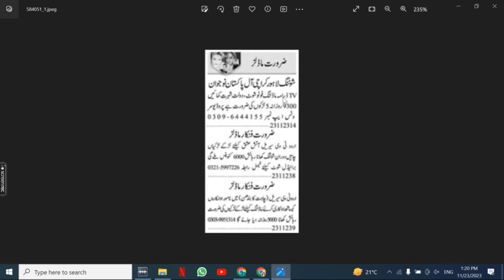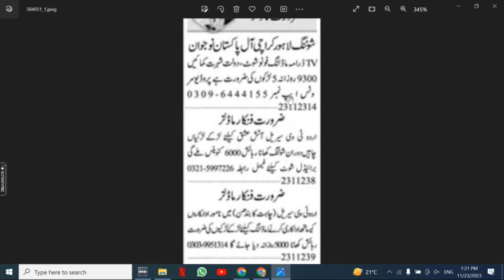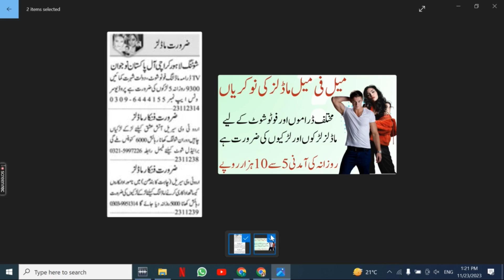Modeling Jobs in Pakistan | TV Jobs in Pakistan | Pakistani Drama Jobs in Pakistan | Photoshoot Jobs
1. Karachi Accountant Jobs
2. Karachi Office Boy Jobs
3. Karachi House Servant Jobs
4. Karachi Chowkidar Jobs
5. Karachi Lady Secretary Jobs
6. Karachi Site Supervisor Jobs
7. Karachi Machine Operator Jobs
8. Karachi Computer Operator
9. Karachi Bike Rider Jobs
10. Karachi Civil Contractor Jobs
11. Karachi Foreman Jobs
12. Karachi Cashier Jobs
13. Karachi Office Assistant Jobs
14. Karachi Graphics Designer Jobs
15. Karachi Sale Girls Jobs
16. Karachi Technical Assistant Jobs
17. Karachi Sales Executive Jobs
18. Karachi Physics Teacher Jobs
19. Karachi Maths Teachers Jobs
20. Karachi Chemistry Teachers Jobs
21. Karachi Biology Teachers Jobs
22. Karachi Urdu Teachers Jobs
23. Karachi English Teacher Jobs
24. Karachi Pak Studies Teacher Jobs
25. Karachi Computer Teacher Jobs
26. Karachi Receptionist Jobs
27. Karachi Engineer Jobs
28. Karachi Order Taker Jobs
29. Karachi Social Media Jobs
30. Karachi Admin Jobs
31. Karachi Accounts Jobs
32. Karachi Call Centers Jobs
33. Karachi Real Estate Jobs
34. Karachi Security Guard Jobs
35. Karachi Manager Jobs
36. Karachi Office Boy Jobs
37. Karachi Technical Jobs
38. Karachi Electrician Jobs
39. Karachi Plumber Jobs
40. Karachi Tailor Jobs
41. Karachi Office Assistant Jobs
42. Karachi Delivery Job Jobs
43. Karachi Quality Supervisor Jobs
44. Karachi Jobs 2023
45. Karachi August 2023 Jobs
46. Karachi Jobs Today
47. Karachi Private Jobs
48. Karachi ma job
49. Karachi Call center Job
50. Karachi School Job
51. Karachi Driver jobs
52. Karachi Cook Jobs
53. Karachi  aya jobs
54. Karachi Teachers Jobs
55. Karachi Accountant Jobs
56. Karachi Sales Jobs
57. Karachi Marketing Jobs
58. Karachi Medical Jobs
59. Karachi Doctors Jobs
60. Karachi Computer Jobs
61. Karachi Clerk Jobs
62. Karachi Computer Operator Jobs
63. Karachi Security Guard Jobs
64. Private Jobs for 12th pass students,
65. Private jobs,
66. Private jobs 2023,
67. Private jobs in Islamabad 2023,
68. Private jobs in Lahore,
69. Private jobs in Pakistan,
70. Private jobs in Karachi 2023 today,
71. Private jobs in Pakistan 2023,
72. Private Jobs in Karachi,
73. Private jobs after graduation ,
74. Private Jobs in Faisalabad,
75. Private Jobs in Lahore 2023,
76. Private Jobs in Islamabad today,
77. Private jobs in Peshawar 2023,

1. Lahore Cook Jobs
2. Lahore Security Guard Jobs
3. Lahore Retired Army Subedar Job
4. Lahore HR Officer Jobs
5. Lahore Accountant Jobs
6. Lahore Admin Officer Jobs
7. Lahore Video Grapher Jobs
8. Lahore Video Editor Jobs
9. Lahore Data Entry Operator Jobs
10. Lahore Graphic Designer Jobs
11. Lahore Web Developer Jobs
12. Lahore Computer Hardware Technician Jobs
13. Lahore Rider Jobs
14.  Lahore General Duty Assistant Jobs
15. Lahore Office Boy Jobs
16. Lahore Accountant Jobs
17. Lahore Office Boy Jobs
18. Lahore House Servant Jobs
19. Lahore Chowkidar Jobs
20. Lahore Lady Secretary Jobs
21. Lahore Site Supervisor Jobs
22. Lahore Machine Operator Jobs
23. Lahore Computer Operator
24. Lahore Bike Rider Jobs
25. Lahore Civil Contractor Jobs
26. Lahore Foreman Jobs
27. Lahore Cashier Jobs
28. Lahore Office Assistant Jobs
29. Lahore Graphics Designer Jobs
30. Lahore Sale Girls Jobs
31. Lahore Technical Assistant Jobs
32. Lahore Sales Executive Jobs
33. Lahore Physics Teacher Jobs
34. Lahore Maths Teachers Jobs
35. Lahore Chemistry Teachers Jobs
36. Lahore Biology Teachers Jobs
37. Lahore Urdu Teachers Jobs
38. Lahore English Teacher Jobs
39. Lahore Pak Studies Teacher Jobs
40. Lahore Computer Teacher Jobs
41. Lahore Receptionist Jobs
42. Lahore Engineer Jobs
43. Lahore Order Taker Jobs
44. Lahore Social Media Jobs
45. Lahore Admin Jobs
46. Lahore Accounts Jobs
47. Lahore Call Centers Jobs
48. Lahore Real Estate Jobs
49. Lahore Security Guard Jobs
50. Lahore Manager Jobs
51. Lahore Office Boy Jobs
52. Lahore Technical Jobs
53. Lahore Electrician Jobs
54. Lahore Plumber Jobs
55. Lahore Tailor Jobs
56. Lahore Office Assistant Jobs
57. Lahore Delivery Job Jobs
58. Lahore Quality Supervisor Jobs
59. Lahore Jobs 2023
60. Lahore August 2023 Jobs
61. Lahore Jobs Today
62. Lahore Private Jobs
63. Lahore ma job
64. Lahore Call center Job
65. Lahore School Job
66. Lahore Driver jobs
67. Lahore Cook Jobs
68. Lahore  aya jobs
69. Lahore Teachers Jobs
70. Lahore Accountant Jobs
71. Lahore Sales Jobs
72. Lahore Marketing Jobs
73. Lahore Medical Jobs
74. Lahore Doctors Jobs
75. Lahore Computer Jobs
76. Lahore Clerk Jobs
77. Lahore Computer Operator Jobs
78. Lahore Security Guard Jobs